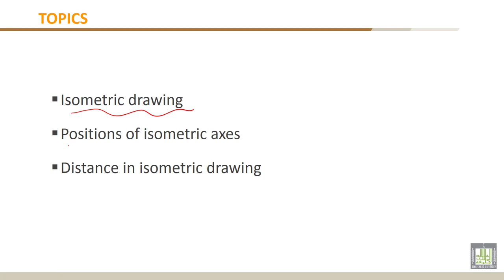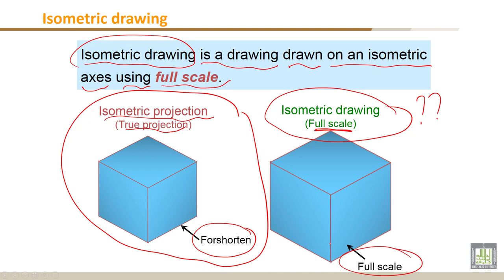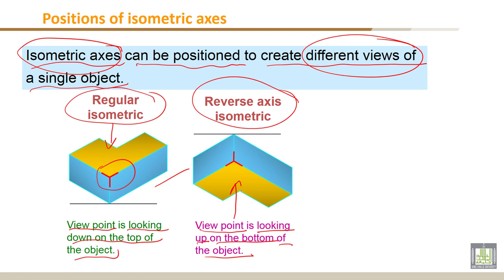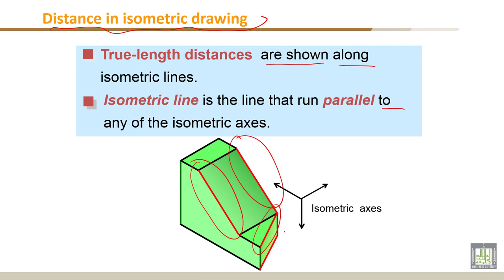21 Engineering Drawing 1 C3 L1 Definitions21 - الرسم الهندسي 1 تعريفات C3 L1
21 Engineering Drawing   1   C3 L1   Definitions
21 الرسم الهندسي 1 تعريفات C3 L1